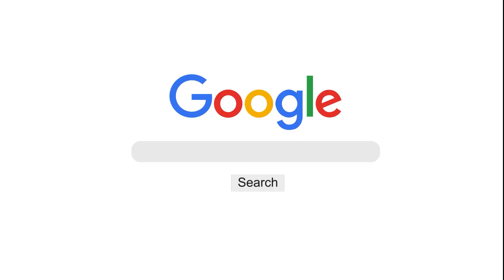Ternyata belliau kiblat habaib sedunia - Al Ustadz Muhammad bin Alwi Al Haddad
Umroh Bersama Ustadz Muhammad bin Alwi Al Haddad. Informasi pendaftaran hubungi 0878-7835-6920

Terima Kasih
Admin